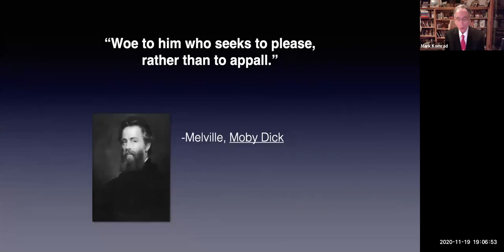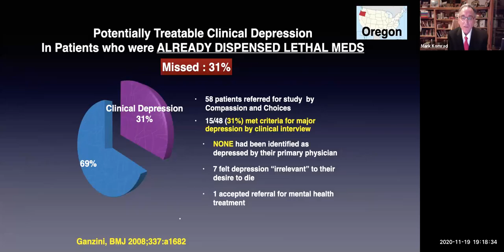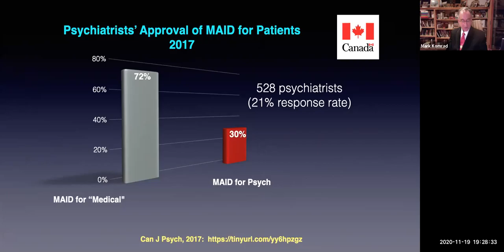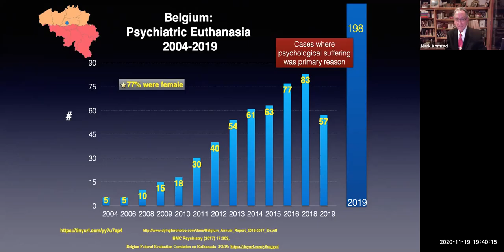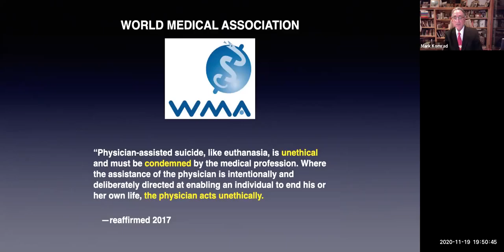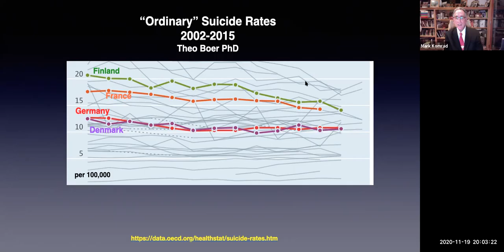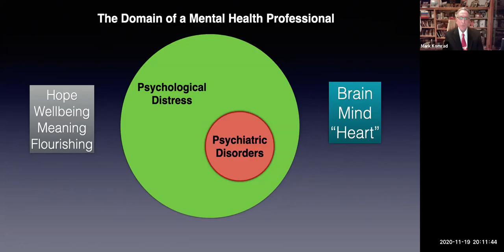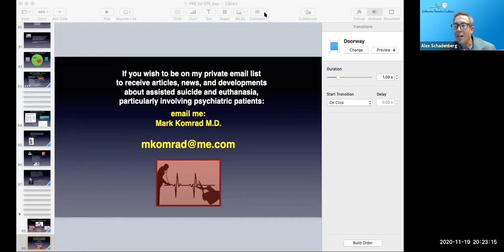Psychiatrists Should NOT be Participating in Euthanasia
(Book) You Need Help! A Step by Step Plan to Convince a Loved One to Get Counseling